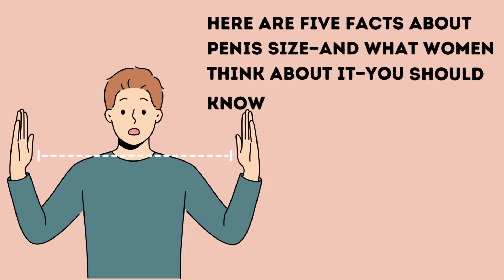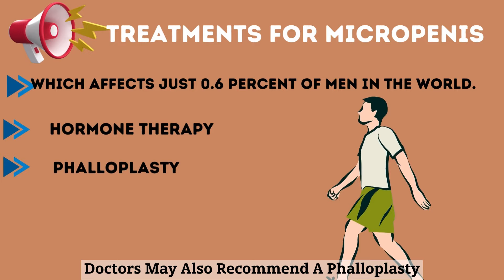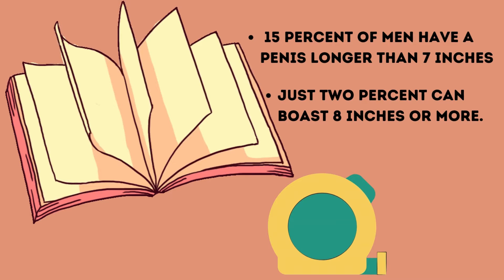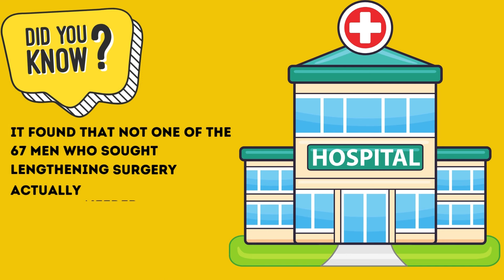HOW SMALL IS TOO SMALL FOR NATURAL OLDER WOMEN'S SEXUALITY😲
In a world where confidence is key, every man deserves to feel empowered. Join us on a journey of self-discovery as we delve into the realm of size concerns, we are talking about HOW SMALL IS TOO SMALL for most older women and their younger counterparts as well that will not only inform but inspire. Embrace confidence with us as we navigate the nuances and celebrate the uniqueness that makes you, you.